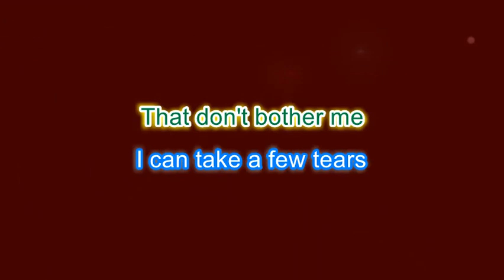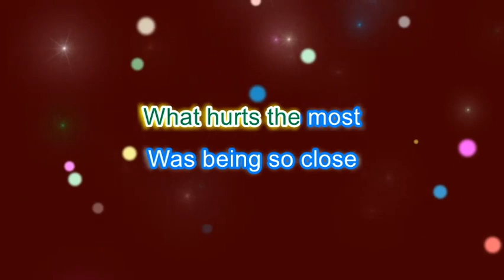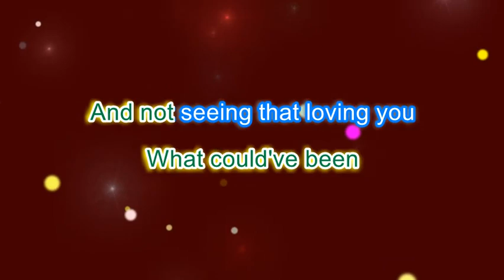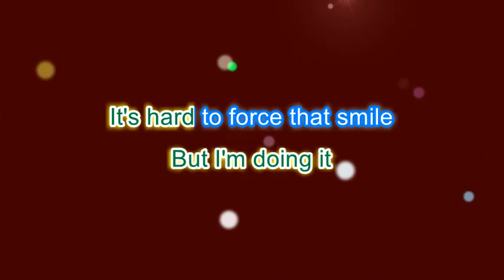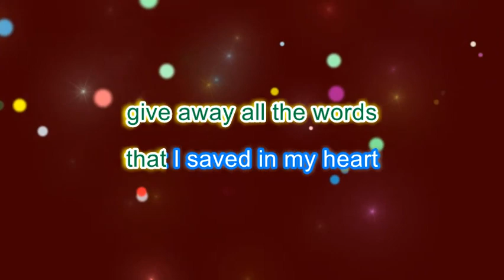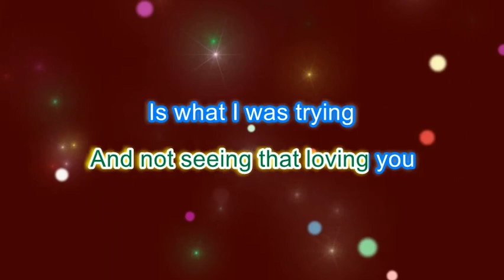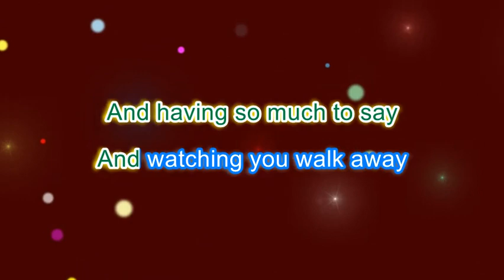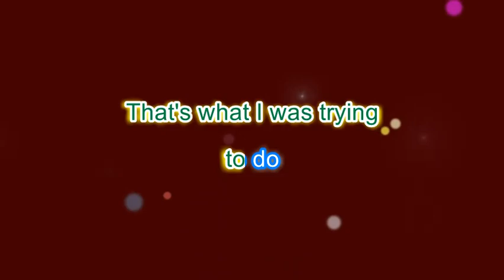Aaron Lewis - What Hurts The Most (acoistic karaoke) (QK)